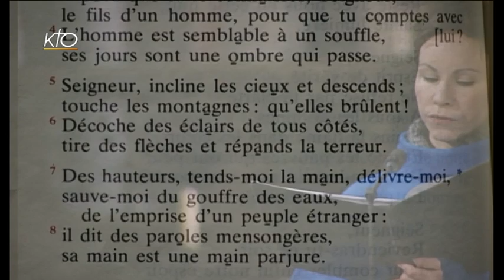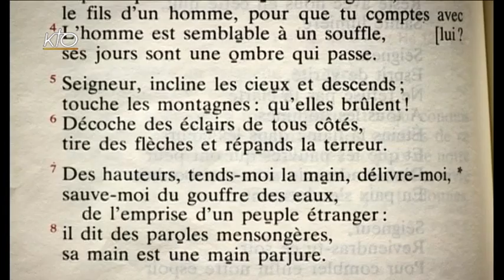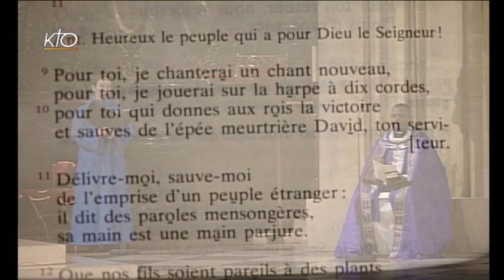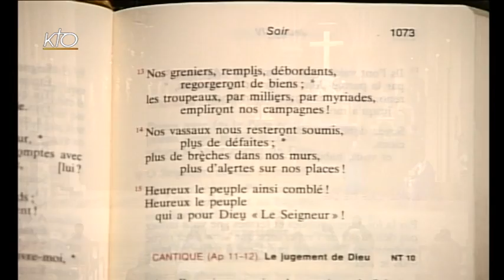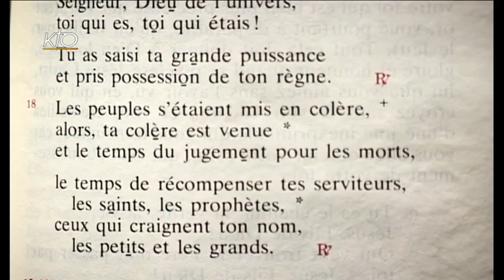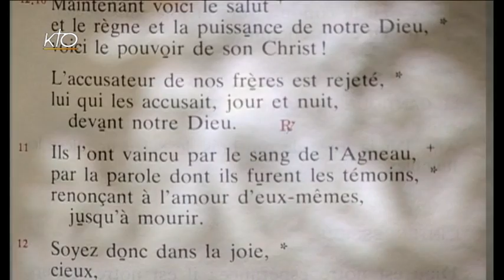Vêpres du 19 février 2015